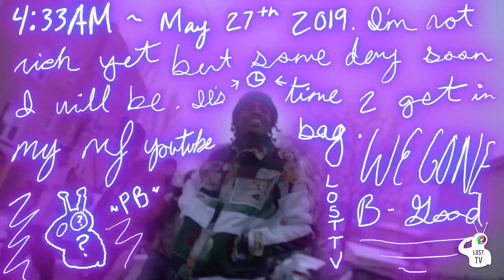Matty Wood$ - Gelato (Music Video) | $hot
After dropping "Promise" & "Kelso" visuals earlier this year Matty Wood$ & Lost TV go 3 for 3 with their latest release "Gelato"

Produced by @prodslick
Follow @PatBanahan